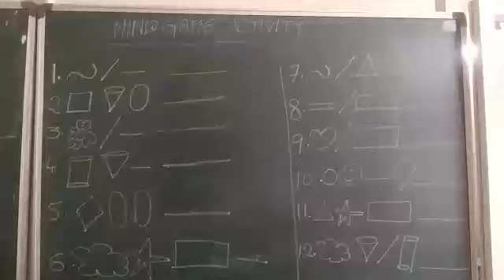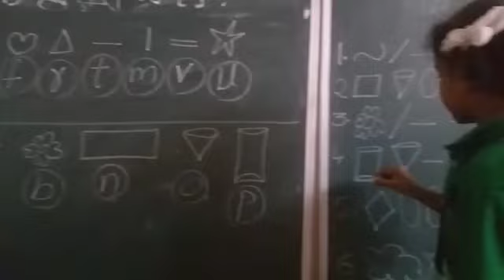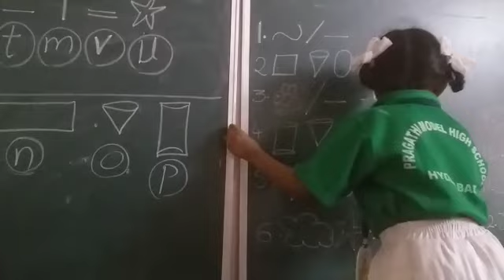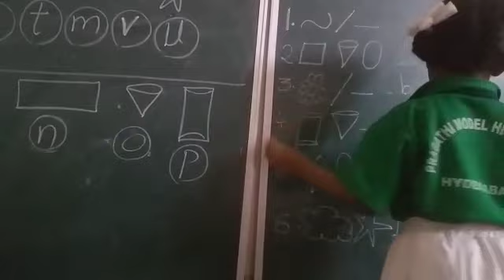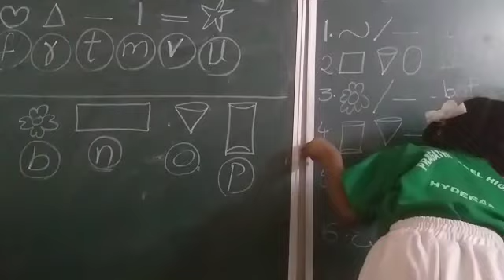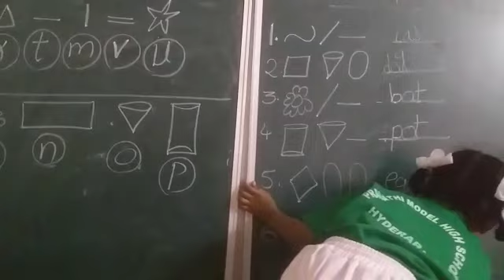Mind Game Activity by 2nd class Students